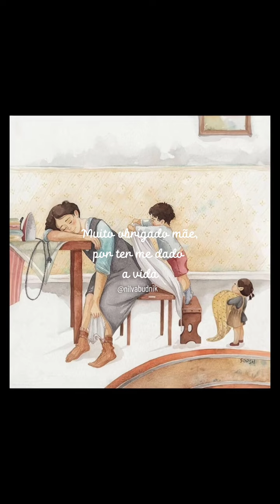Feliz dia das mães 💕